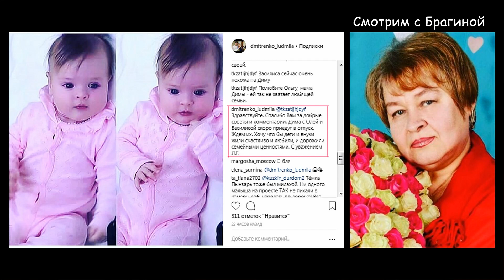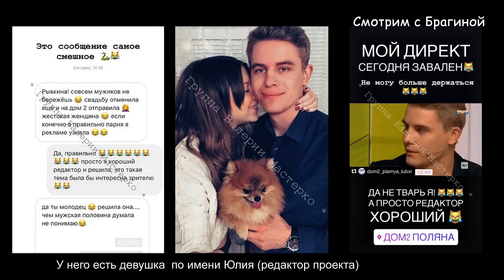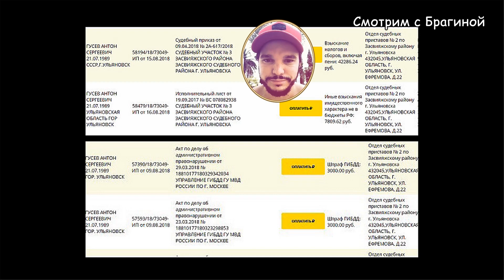ДОМ 2 НОВОСТИ, 26 августа 2018. Тата ИЗМЕНЯЛА с ЮНЦОМ!